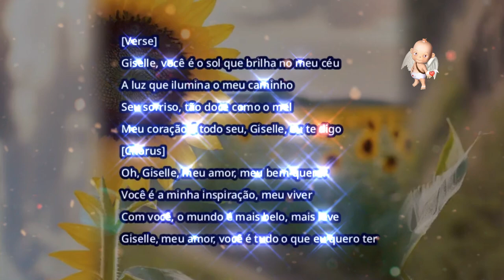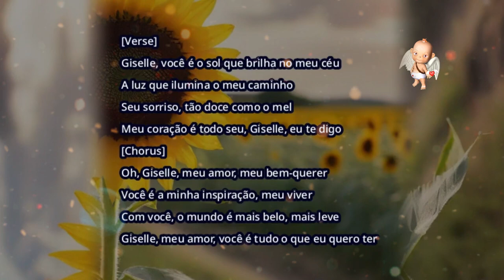A Beleza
▬▬▬▬▬▬▬▬▬▬▬ஜ۩۞۩ஜ▬▬▬▬▬▬▬▬▬▬▬▬▬
                ▓▓▓▒▒▒░░░ DESCRIÇÃO ░░░▒▒▒▓▓▓
 Amigos, inscritos e simpatizantes do canal Anjo da Madrugada:
Venha participar.